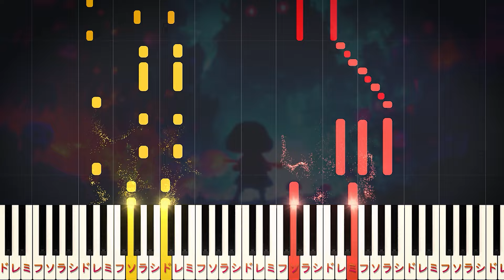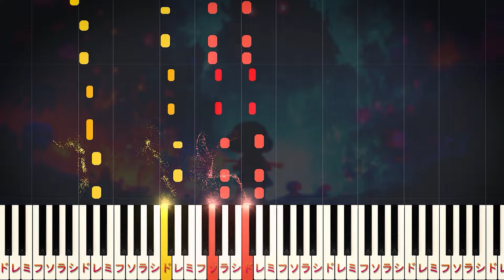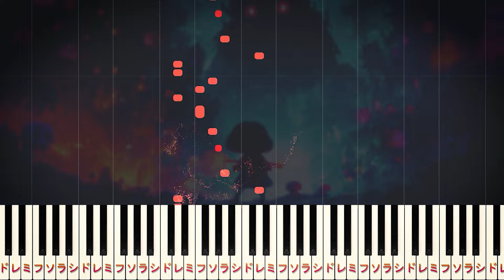【楽譜あり】MEGALOVANIA/『アンダーテール』より（ピアノソロ中級）【ピアノアレンジ楽譜】Undertale/Toby Fox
00:00 A
00:19 B
00:35 C
00:50 D
01:06 E
01:23 F
01:39 G
01:49 H
02:10 I
02:42 J

【楽曲詳細】
◆アーティスト：Toby Fox（トビー・フォックス）